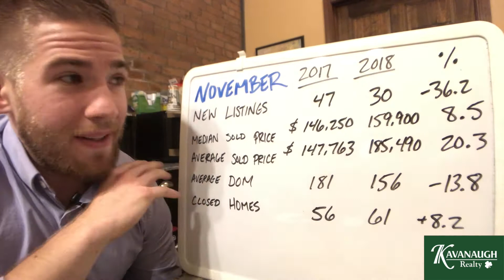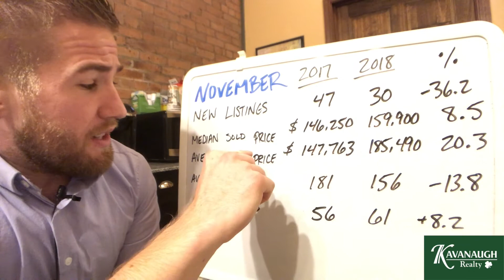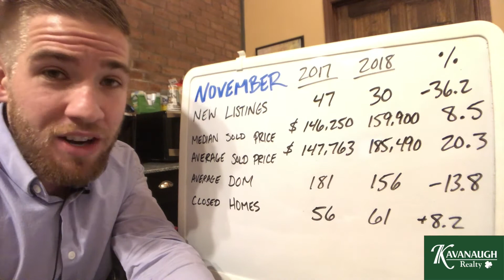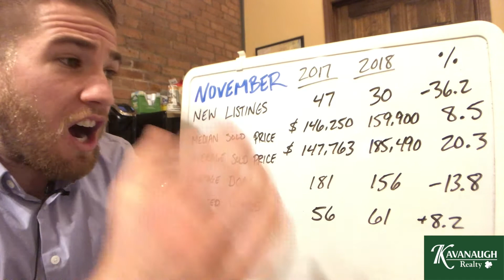"How's The Market?" November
“HOW’S THE MARKET?”

The #1 question I get as a Realtor, everyday, is "How's the Market?".

So, I'll be starting a monthly series highlighting the market in our area to provide residents of the North Country with current Real Estate data & analysis.  The goal is to educate & hopefully to provide some value along the way.

Or if you're looking to buy a home, I help with that too :)

Gaelan Trombley
Licensed Real Estate Salesperson
Kavanaugh Realty
Plattsburgh Historic Train Station